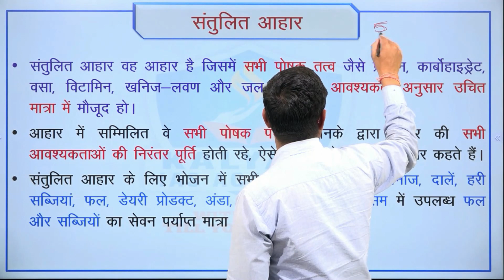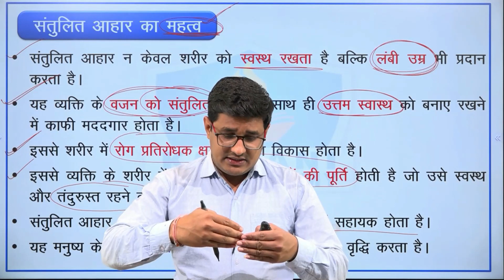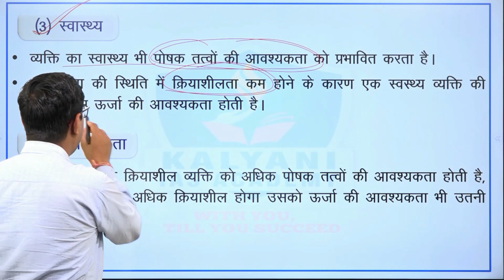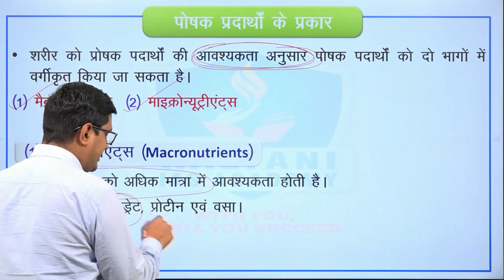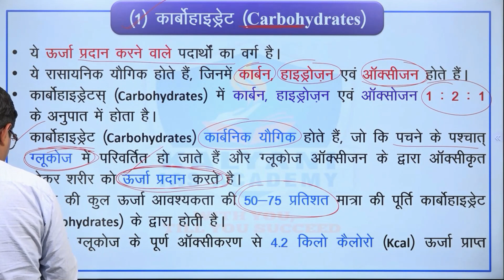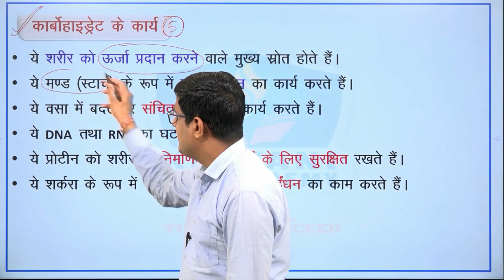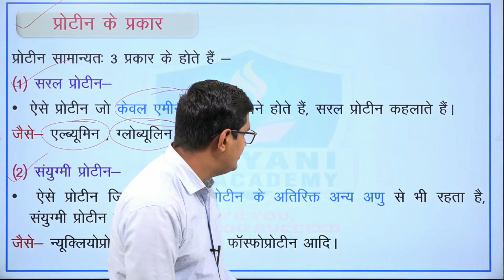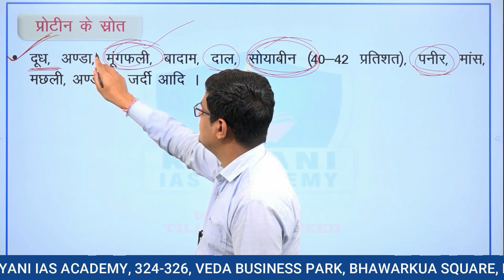LEC - 11 | संतुलित आहार | Paper 3 Unit 3 | By Abhishek Patel Sir | Kalyani IAS Academy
TOPICS COVERED:
संतुलित आहार
संतुलित आहार क्या है
संतुलित आहार किसे कहते हैं
संतुलित आहार की परिभाषा
असंतुलित आहार
संतुलित आहार के लाभ
संतुलित आहार पर निबंध
संतुलित आहार के फायदे
संतुलित आहार क्या होता है
संतुलित आहार सभी उम्र के लिए
संतुलित आहार किसे कहा जाता है
संतुलित आहर
mppsc mains
mppsc